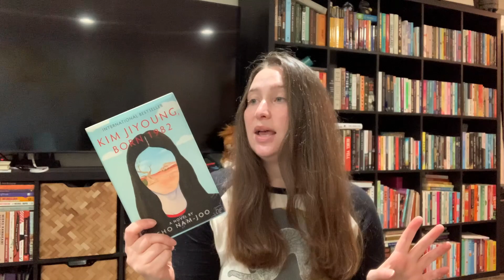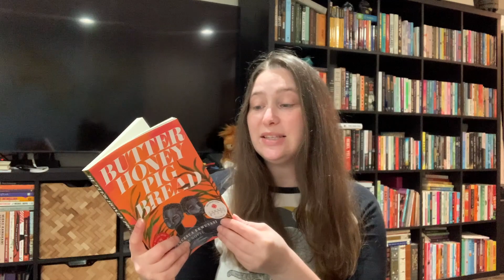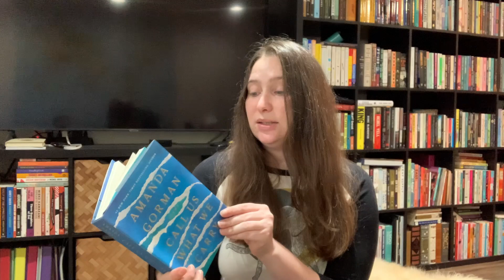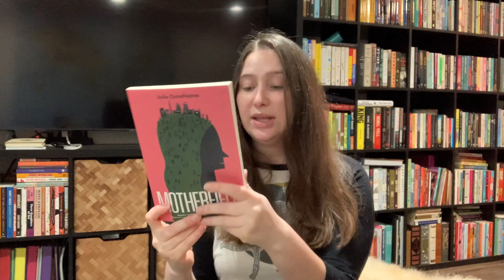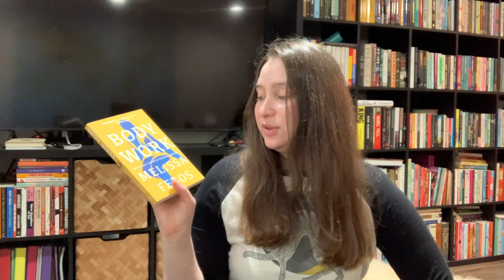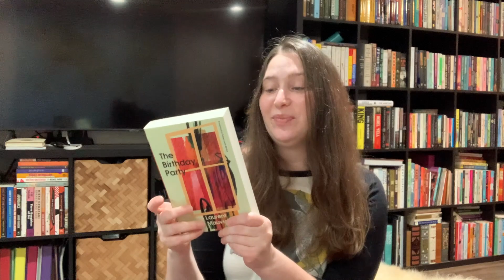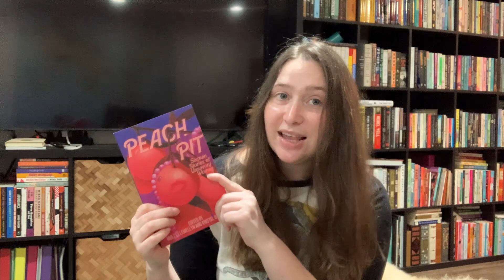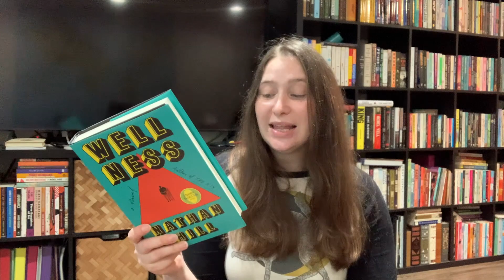April hopefuls of poetry, 5 star predictions, and new releases | April TBR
What are you reading in April?

Books Mentioned:
Kim Jiyoung, Born 1982 by Cho Nam-Joo, Tr. Jamie Chang
Butter Honey Pig Bread by Francesca Ekwuyasi
Wanting by Various
Plot by Claudia Rankin
Call Us What We Carry by Amanda Gorman
Motherfield by Julia Cimafiejeva, Tr. Valzhyna Mort & Hanif Abdurraqib
Body Work by Melissa Febos
The Birthday Party by Laurent Mauvignier, Tr. Daniel Levin Becker
Peach Pit by Various
The Return of Sherlock Holmes by Arthur Conan Doyle
Wellness by Nathan Hill